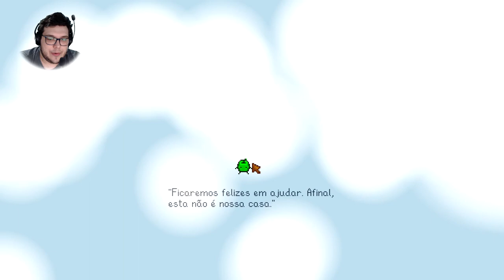Stardew Valley #21 - Oásis e Deserto- Gameplay em Português PT-BR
Stardew Valley é um jogo indie de simulação de agricultura desenvolvido pela ConcernedApe e publicado pela Chucklefish Games.

▼Melhores Séries▼